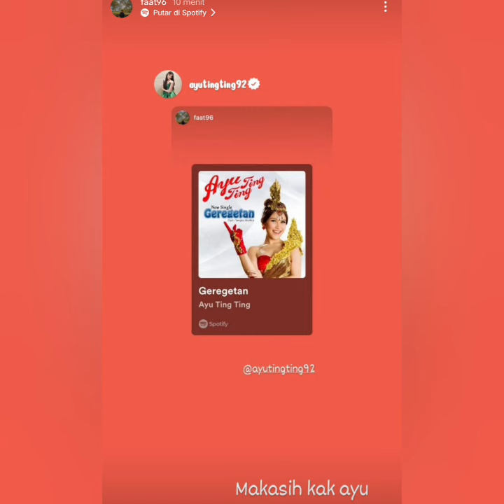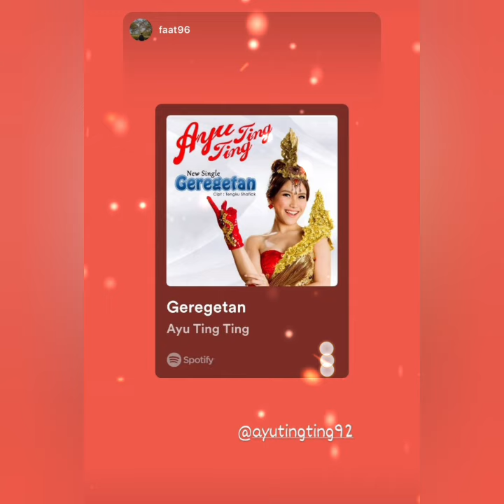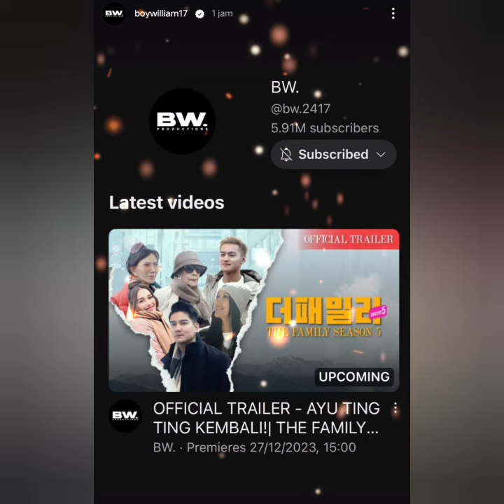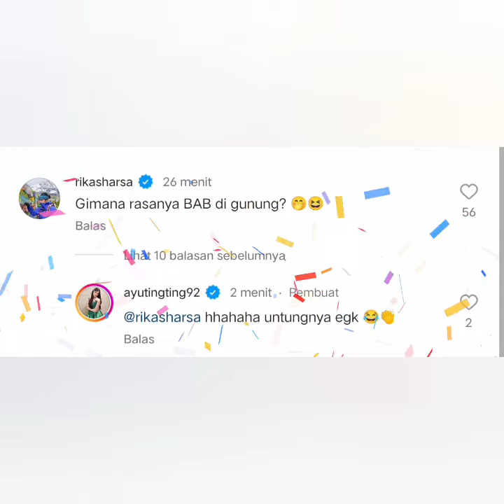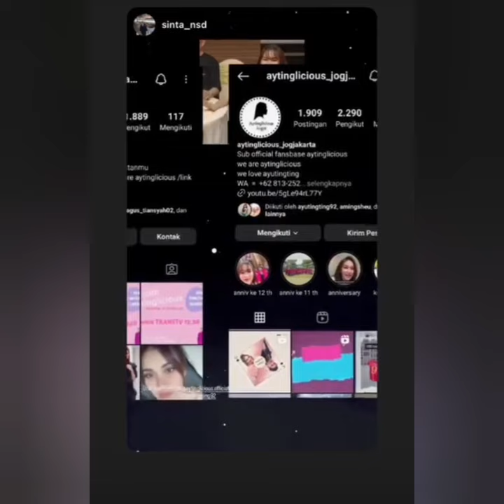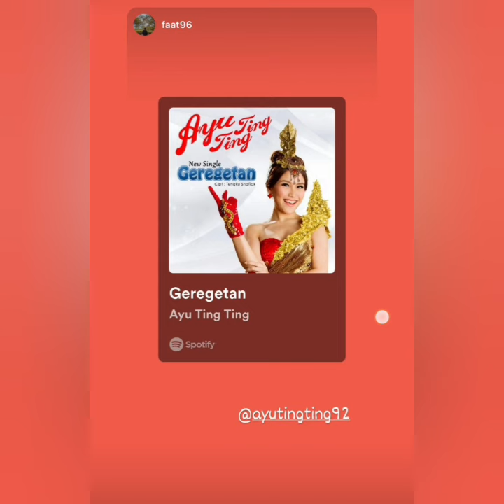4 KABAR AYUTT HARI INI. ADA SINGGEL BARU AYUTT BIKIN HEBOH & 2 KABAR LAIN NYA BIKIN WAH COBA LIHAT